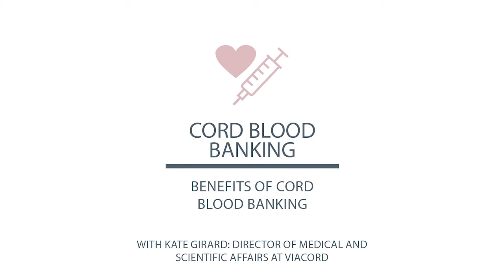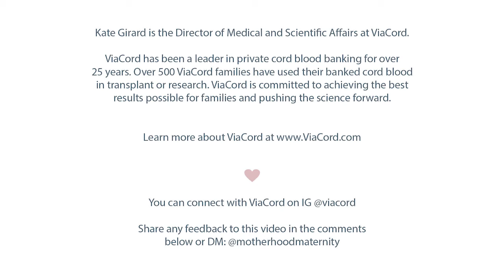Benefits of Cord Blood Banking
Have you ever heard of or used Cord Blood Banking? We sat down with Kate Girard, Director of Medical and Scientific Affairs at @viacord for an IGTV takeover to answer your questions about Cord Blood Banking.